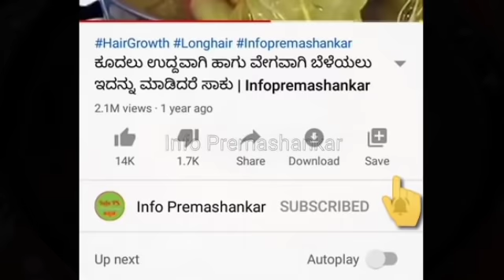ಕಫ ಕರಗಿಸಿ, ಕೆಮ್ಮು ನೆಗಡಿಯನ್ನು ಕಡಿಮೆ ಮಾಡಿ, ಉಸಿರಾಟದ ತೊಂದರೆಯನ್ನು ನಿವಾರಿಸಿ Oxygen level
ಕಫ ಕರಗಿಸಿ, ಕೆಮ್ಮು ನೆಗಡಿಯನ್ನು ಕಡಿಮೆ ಮಾಡಿ, ಉಸಿರಾಟದ ತೊಂದರೆಯನ್ನು ನಿವಾರಿಸಿ, ಆಕ್ಸಿಜನ್ ಲೆವೆಲ್ ಜಾಸ್ತಿ ಮಾಡುತ್ತೆ Oxygen Level

How to cure cough fast
How to cure cough naturally
How to cure cold and cough naturally
Cold cough
Cough cold
Cough ge mane maddu
Cough remedy
HOME REMEDIES FOR COUGH
Cough Medicine
Cough and cold home remedies
Home remedies for cold
Cough remedies for kids
Cough remedy in Kannada
Home remedy for cough in Kannada
How to get rid cough cold
Homemade remedy for cough in Kannada
Get rid of cough instantly
Cough cold home remedy
How to remove cough naturally
How to get rid of cough and cold
Best cough medicine
How TO get rid of cold
Best way to get rid of a cold
Getting rid of cold fast
Get rid of cold fast
Ways to get rid of a cold
Cough and cold home remedy
Cough remedy for kids
How to get rid of cold in Kannada
How to make kadha for cough
How to make kasha for cold and cough
How to make kashaya in Kannada
How to make kashaya for cough and cold in kannada
Home made kashaya for cough
Immunity booster drink
Immunity booster kasha
Immunity booster kashaya
How to control cough at home
How to cure cough at home
How to cure rough fast
Kemmige mane maddu
Kemmige kashaya
Kapha in Kannada
Mane Maddu in Kannada
Mane Maddu in Kannada tips
Kemmu kafa in kannada
Kemmige mane maddu in Kannada
Kemmige kashaya
Kemmige parihara
Kemmige mane maddu
Mane maddu for dry cough
Home remedies for kapha in Kannada
Kemmu, negadi
ಕೆಮ್ಮು ನೆಗಡಿ ಶೀತ ಮನೆ ಮದ್ದು
ಕೆಮ್ಮು
ನೆಗಡಿ
ಶೀತ
ಜ್ವರ
ಕೆಮ್ಮು ನಿವಾರಣೆ
ಕೆಮ್ಮು ವಾಸಿ
ಕೆಮ್ಮು ಕಫ ನಿವಾರಣೆ
ಕೆಮ್ಮು ಶೀತ ನಿವಾರಣೆ
ಕೆಮ್ಮಿಗೆ ಪರಿಹಾರ
ಶೀತಕ್ಕೆ ಪರಿಹಾರ
ನೆಗಡಿಗೆ ಪರಿಹಾರ
ಕೆಮ್ಮು ಮತ್ತು ಕಫ
ಕೆಮ್ಮು ಔಷಧಿ
ಕೆಮ್ಮು ಮತ್ತು ನೆಗಡಿ
ಎದೆಯಲ್ಲಿ ಕಫ
ಮಕ್ಕಳ ಕೆಮ್ಮಿಗೆ ಮನೆಮದ್ದು
ಚಿಕ್ಕ ಮಕ್ಕಳ ಕಫ ನಿವಾರಣೆ
ಮಕ್ಕಳ ಕೆಮ್ಮು ಮನೆ ಮದ್ದು फेफड़ों में कफ बलगम खत्म ऑक्सीजन लेवल बढ़ाने के घरेलू उपाय 95 से तुरंत ऊपर हो जाएगा Oxygen level